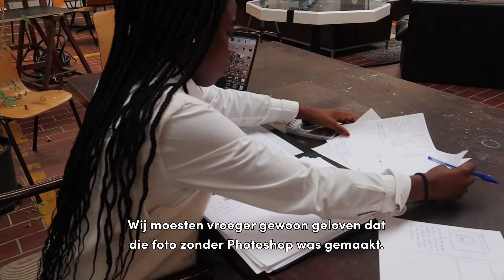"Mijn documentaire gaat over de impact van social media op jongeren." Amazonia X WAT WAT Stories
Amazonia Monguya (20) studeert Media entertainment & Business en verdiept zichzelf in maatschappelijke thema’s. Ze wil de waarheid vertellen aan de hand van haar video’s. Ze maakt haar debuut als regisseur en producer met de documentaire ‘Social Issues’. Deze film gaat op 19 november in première in Cinema Rix in Deurne. ‘Social Issues’ toont de impact van sociale media op jongeren. Want volgens haar weten veel jongeren niet hoe veel invloed dit op hen heeft. Ze zoekt uit hoe we in de toekomst kunnen omgaan met die platformen. Bekijk het interview met Amazonia ☝

👉 WAT WAT zet elke maand het verhaal van een jongere in de kijker in de WAT WAT stories reeks.